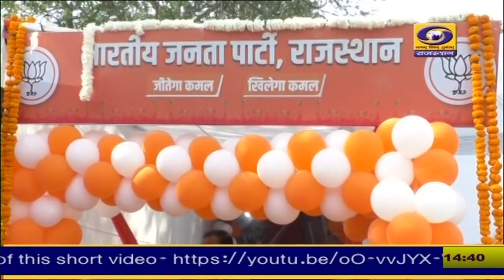भाजपा प्रदेशाध्यक्ष ने किया प्रदेश भाजपा मीडिया सेंटर का उद्घाटन